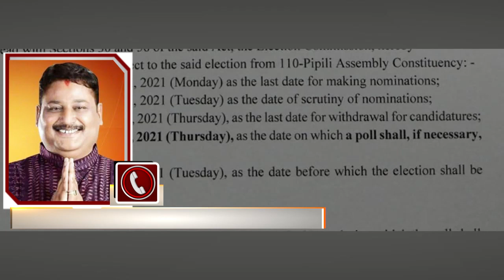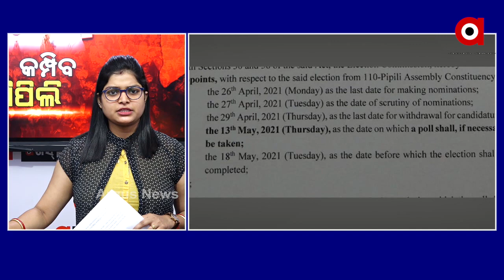ପିପିଲି ଡେଲାଙ୍ଗର ଅଞ୍ଚଳର ଜନସାଧାରଣ ପ୍ରଧାନମନ୍ତ୍ରୀଙ୍କୁ ଭରସା କରିଛନ୍ତି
ପିପିଲି ଡେଲାଙ୍ଗର ଅଞ୍ଚଳର ଜନସାଧାରଣ ପ୍ରଧାନମନ୍ତ୍ରୀଙ୍କୁ ଭରସା କରିଛନ୍ତି : ଆଶ୍ରିତ ପଟ୍ଟନାୟକ,ପିପିଲି ବିଜେପି ପ୍ରାର୍ଥୀ